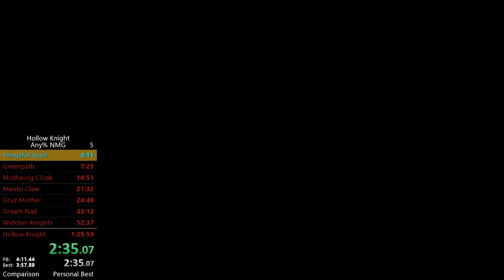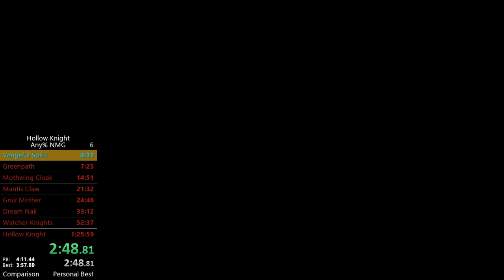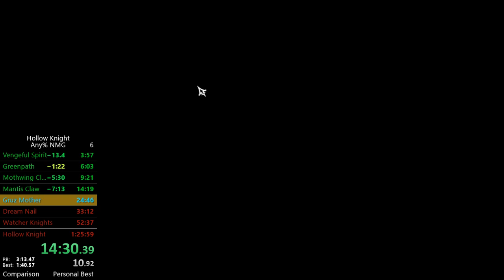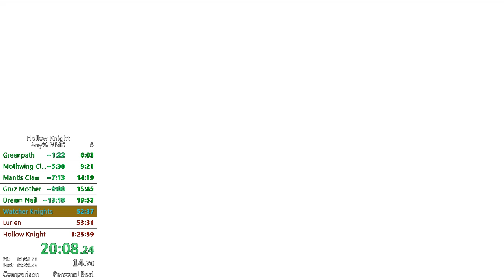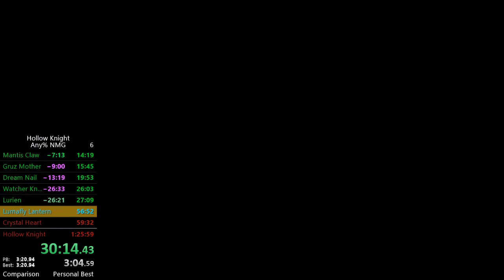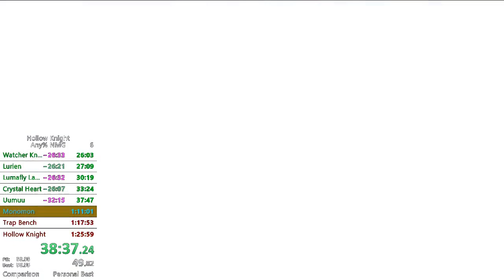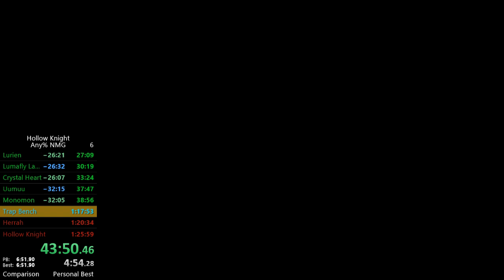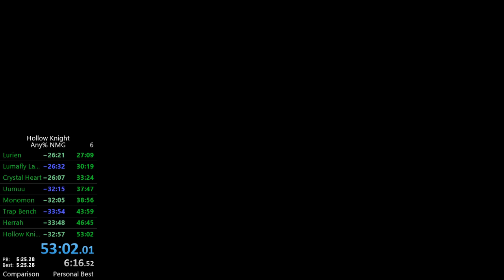Hollow Knight Any% NMG PB (53:02 Game Time)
1:00:10 time without loads.